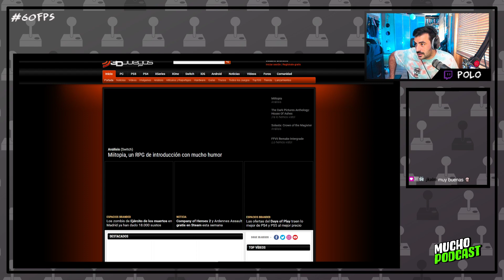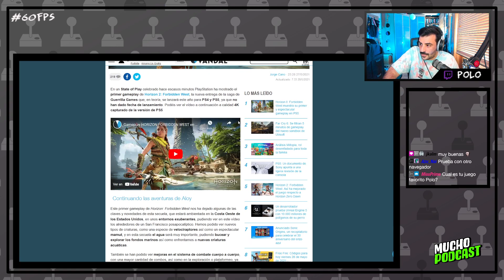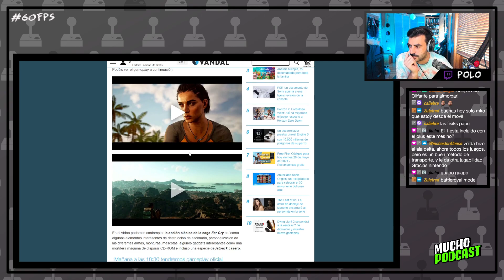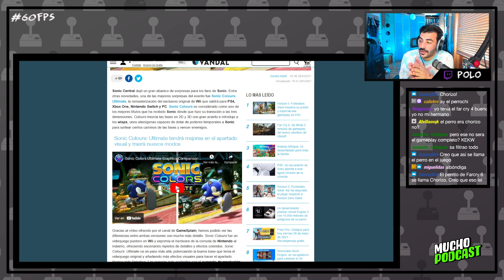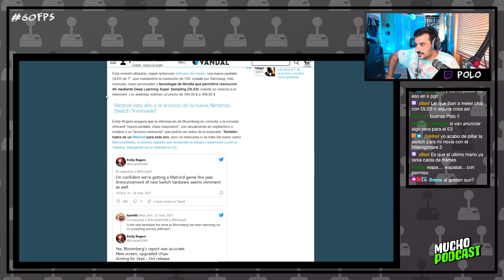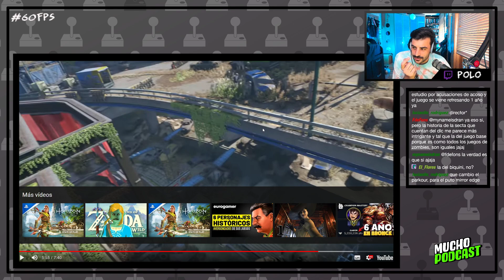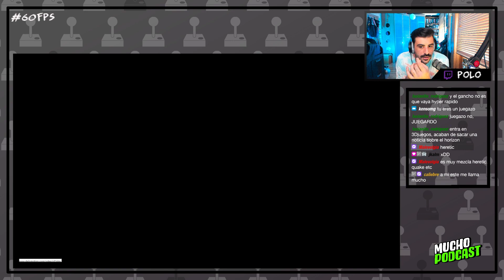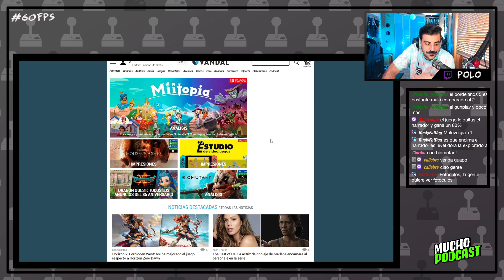HORIZON FORBIDDEN WEST,SANIC,FECHA DE LANZAMIENTO DE DIYING LIGHT 2 Y NUEVOS JUEGOS | 60FPS 28/05/21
Las noticias en 60FPS, tu espacio para enterarte de todas las noticias de videojuegos e industria del entretenimiento.

Conferencia de Diying Light 2, Sonic 30 aniversario y Horizon Forbidden West.